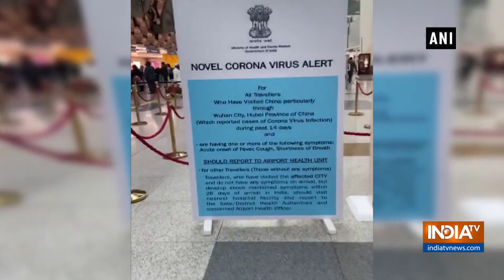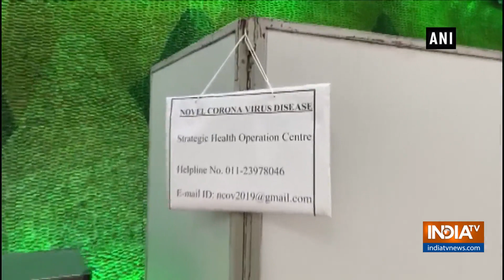Novel coronavirus alerts put up at IGI Airport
Novel coronavirus alerts were seen at Delhi's Indira Gandhi International Airport.